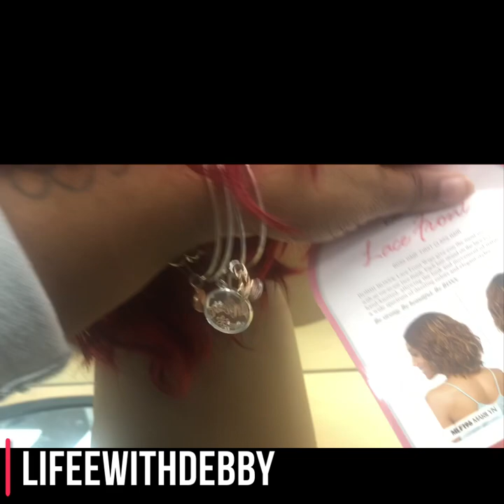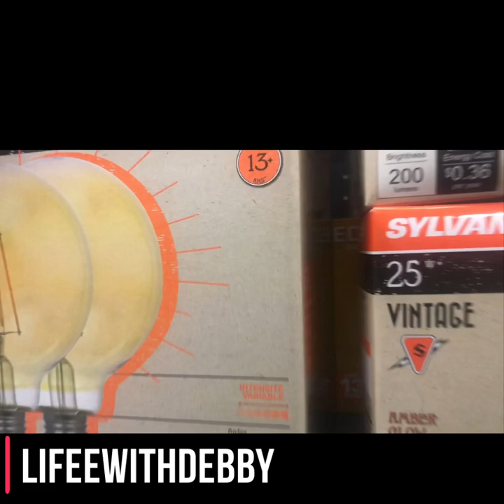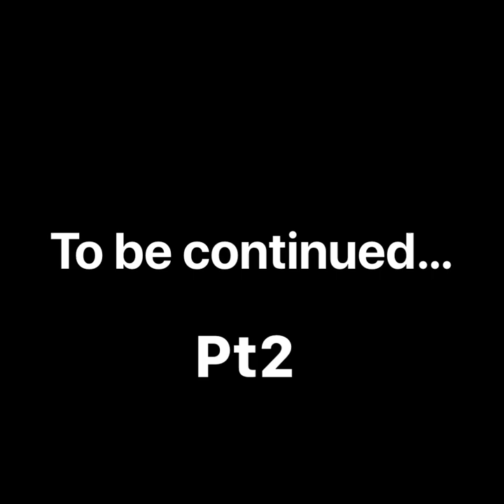Vlog| Wig shopping |walmart PT1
Heyy!!! Guys🤗 Welcome Back😘

In this video,  I take you shopping with me for a New Wig and My Walmart. Hope you enjoyed this Mini Vlog PT1